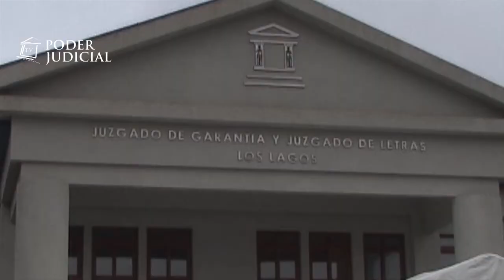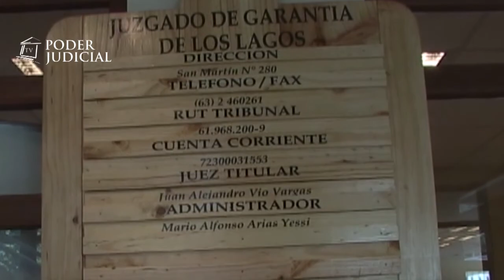Noticiero Judicial: Presidente de la Corte Suprema visitó Valdivia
El Presidente de la Corte Suprema, Hugo Dolmestch, encabezó la inauguración de un edificio que albergará el Tribunal de Garantía y el Juzgado de Letras con competencia en Familia de la comuna de Los Lagos, en la Región de los Ríos. La inversión realizada por el Poder Judicial para su construcción fue de 1.800 millones de pesos.